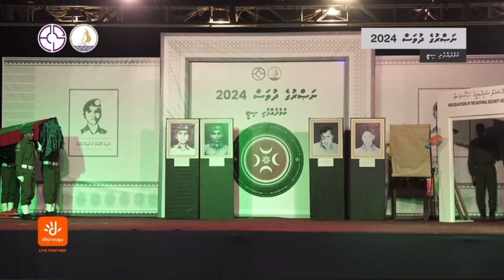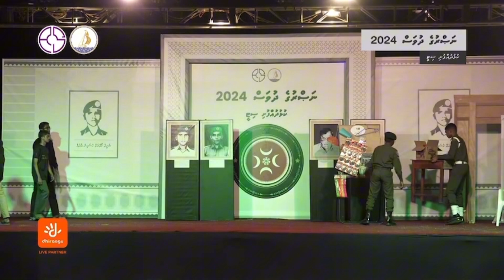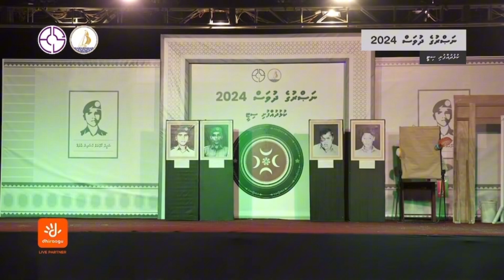Victory Day 2024 - Event | @Jalaluddin School | Vedio